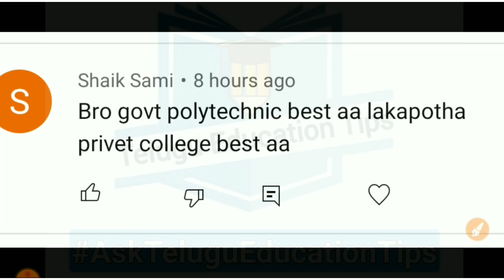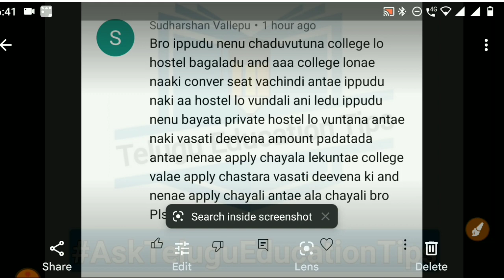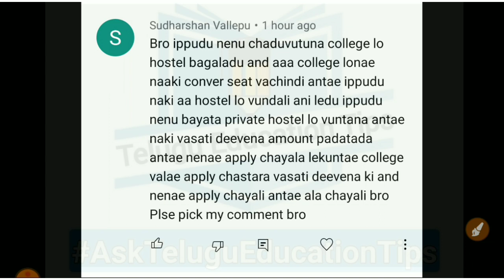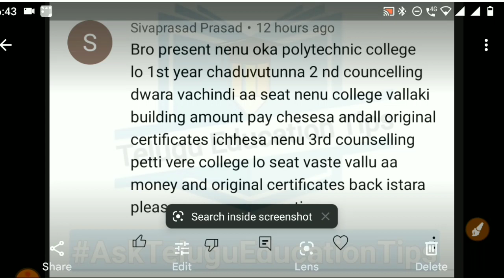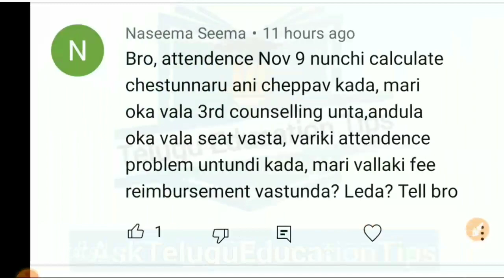AskTeluguEducationTips Series Episode 96 students asked doubts answered in 27/11/21 in telugu